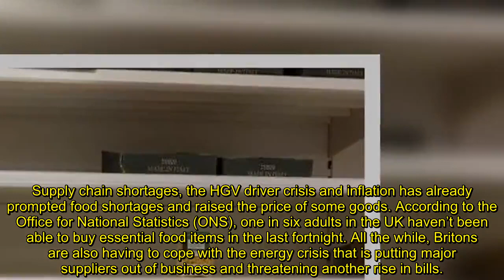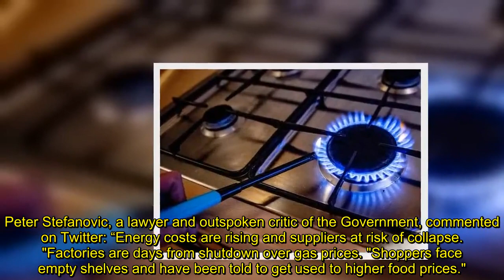Britons told 'get used to higher food prices' as factories face shutdowns in days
BRITONS have been told to "get used to higher food prices" as factories are said to be "days away" from halting production due to soaring costs.